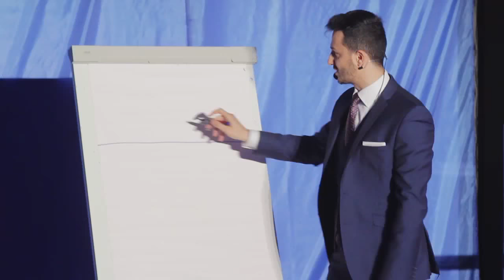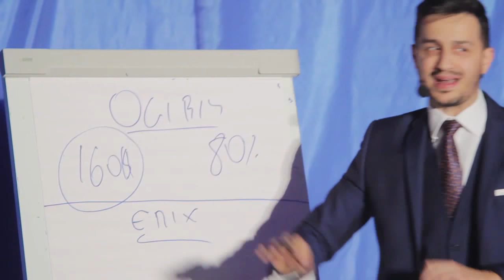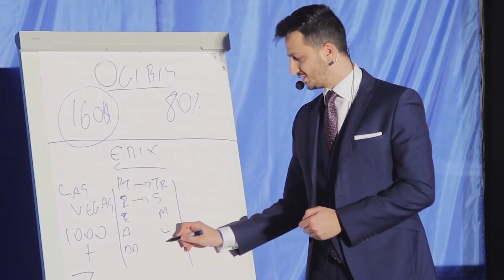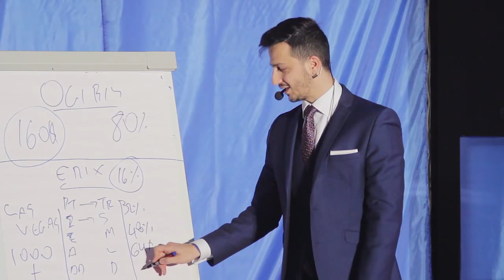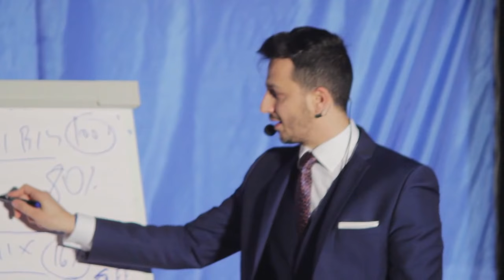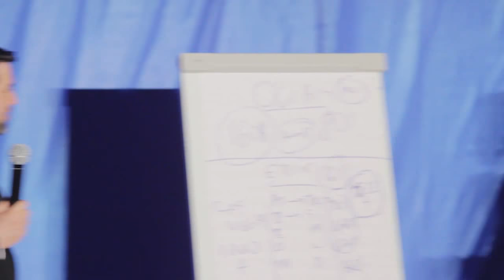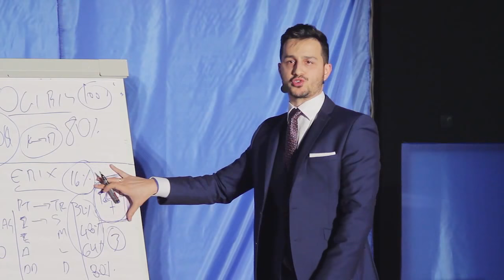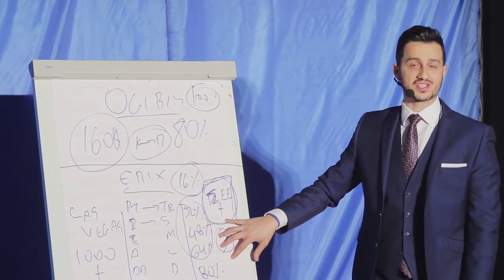Τι ανακοινώθηκε και τι συνέβει στο Awaken...